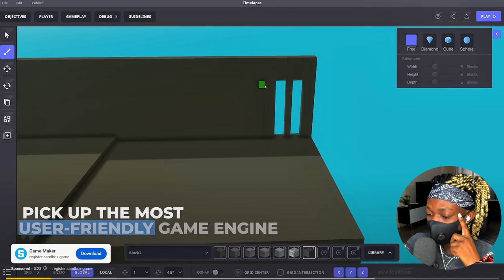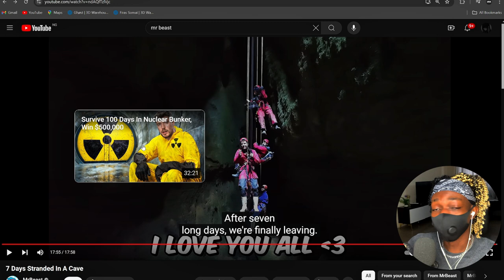Reacting To MR BEAST Stranded in a Cave for 7 Days...